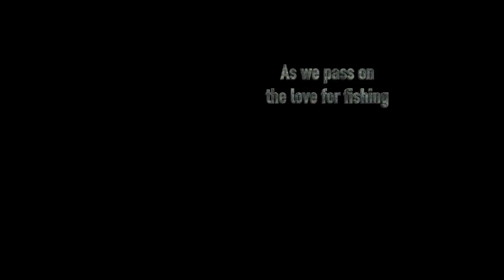One for "Cooch"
Looking for #60 for Cooch!